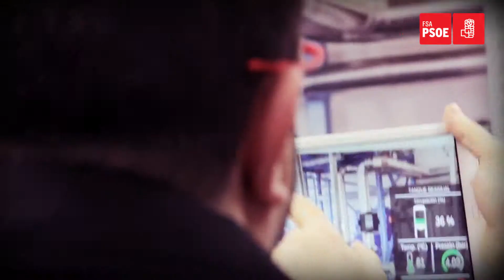REUNIÓN ADRIÁN BARBÓN CTIC